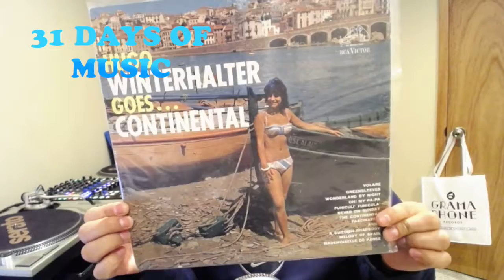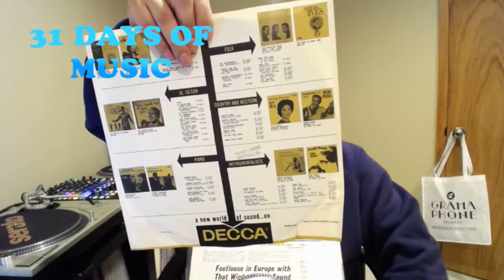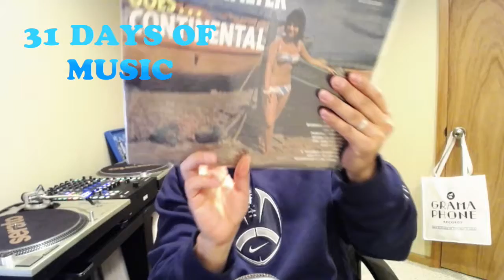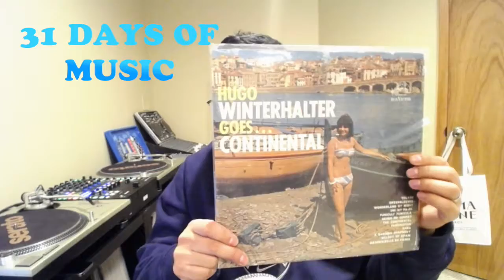31 days of music day 19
Do you take chances on thrift store records you never heard before? I often do and I 'm glad I do.

Here's one of many chances I've taken so far.